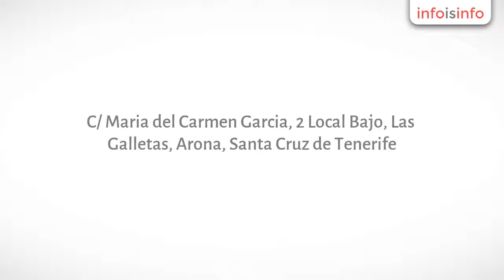Telecomunicaciones en Arona - CENTER SERVICIOS - InfoIsInfo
CENTER SERVICIOS, Telecomunicaciones en Arona. Más Información

Center Servicios Las Galletas
Es un nombre reconocido en Servicios Profesionales desde hace  años en Londres y ahora en Tenerife Sur. Tu Centro de Servicios ofrece una amplia gama de servicios, productos y herramientas. Locutorio, Internet, Fax, Web Hosting, Creacion de Paginas Webs y otros Servicios.Whasapp: 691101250

Servicios profesionalesServicio de internet
Impresiones
Foto copias
Creación de CVVenta de telefonia movilReparacion de ordenadores y telefonos

RECARGAS TELEFONICAS

Vodafone
Movistar
Orange
Lebara
Lycamobile
Otros operadores

SERVICIOS PROFESIONALESAsesoría fiscal y contable
Abogados
Inmobiliaria
Alquiler de vehiculos
LOCUTORIO INTERNET FAXCabinas telefonicas dDesarrollar la demanda de servicios web, diseño grafico y marketing directo o online para autonomos, empresas y pariculares.
Programación a medida
Aplicaciones móviles
Alojamiento y dominios
Marketing en Internet